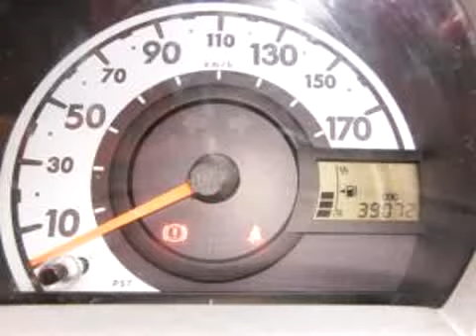Toyota Aygo à vendre sur vivalur.fr